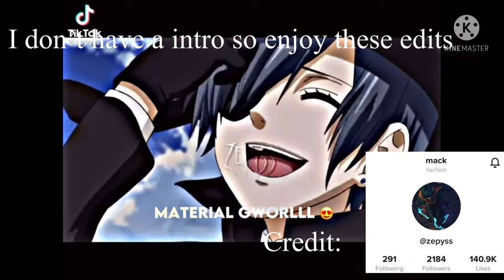Black Butler reacts to black butler voice over parody||Gacha club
Original video: “Sebastian Michaelis voiced by a guy that doesn’t watch this show || Blind Dub” by: Jradgex

Apps use: Gacha club, KineMaster, ibis paint,